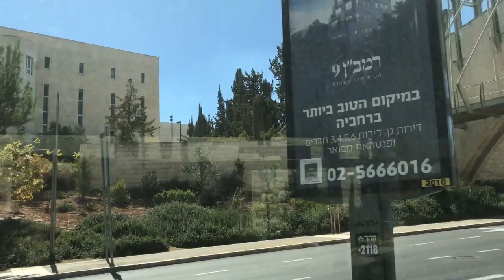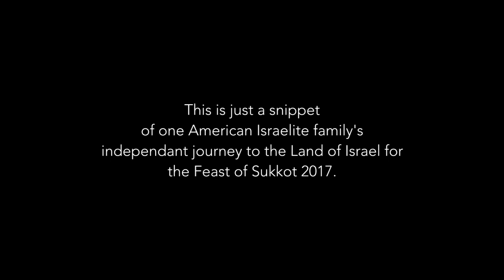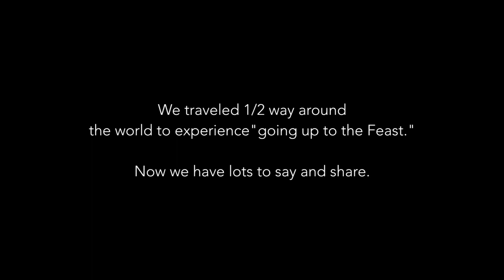Riding the Bus in Jerusalem, Israel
Rebekah and her family ride bus #7 in Jerusalem to and from the Shuk during Sukkot 2017. Riding the bus in Jerusalem was easy and not scary. Super handy and though the driver did not speak English, obviously he'd had non-Hebrew speakers before ride his bus. :-) Lots of people in America told us not to take public transportation in Israel. But lots of Israelis thought it ridiculous to not take the bus! We'd take the bus again for sure!